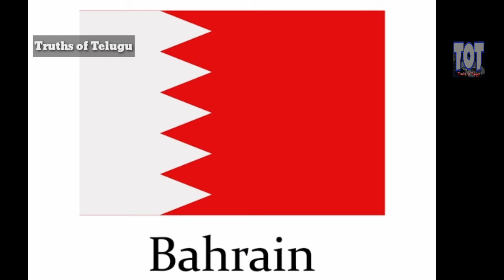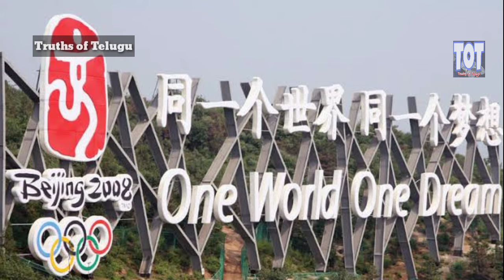Most unknown & mystery things about china | Truths of Telugu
చైనా గురించి మీకు తెలియ‌ని 10 ఆశ్చ‌ర్య‌క‌ర నిజాలు

Here we come with new video about most mysterious and unknown thinhs about china. We found many things about chinna in our research. We try to explain the dangerous china in our video. So if our target gets reached we try to do part 2 video on this topic